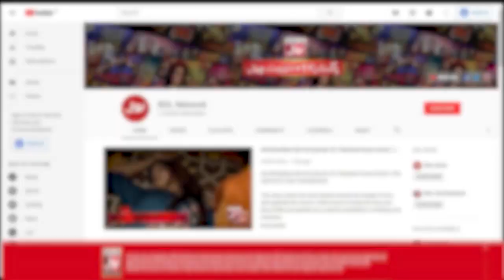Ahsan Khan Talks About Moin Akhtar | Ayesha Omer | BOL Nights With Ahsan Khan | BOL Entertainment